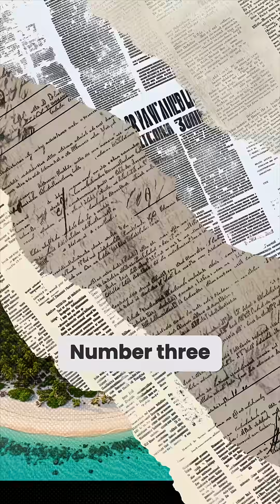Top 5 Most Powerful Nuclear Bombs Ever Built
These bombs weren’t made for war — they were made to shake the world. From the B83 to the Tsar Bomba, here’s how destructive human technology can get.